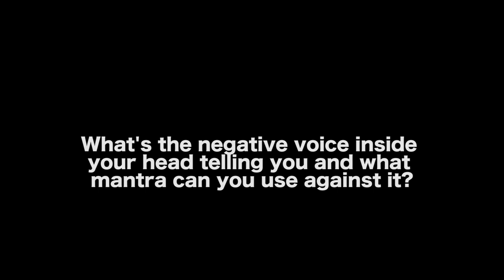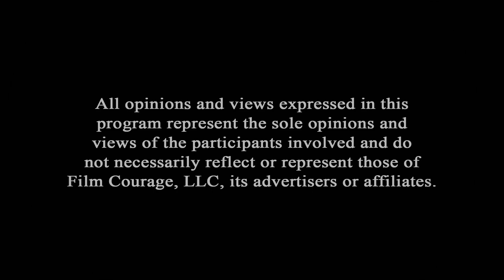Every Artist Has To Overcome The Negative Voice In Their Head - Barbara Seymour Giordano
Barbara Seymour Giordano is a speaker, speechwriter, presentation coach. She holds a diverse communication background, calling upon years of experience as a former journalist, TV spokesperson and creative director. Barbara advises executives, entrepreneurs, and TED presenters on pitching and presenting their personal stories.

AUDIO